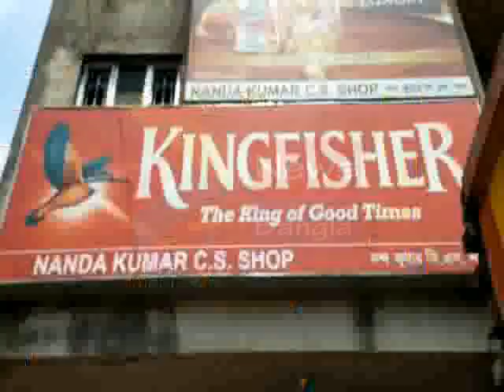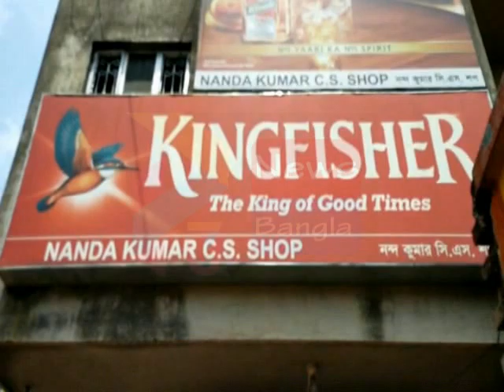DRINK SHOP AGITATION#04 05 2020 P3 NEWS BANGLA#